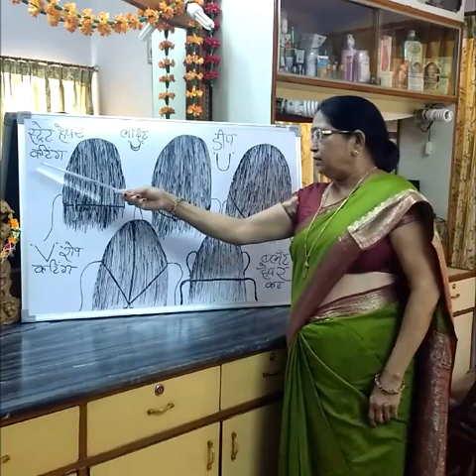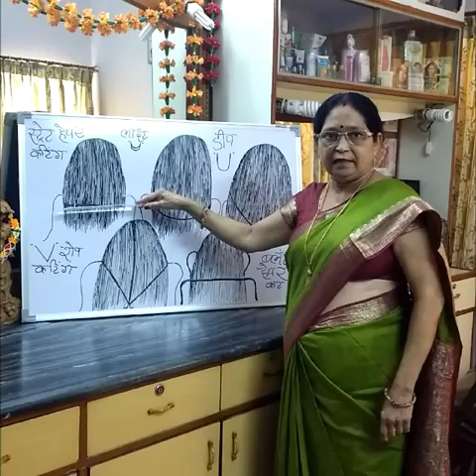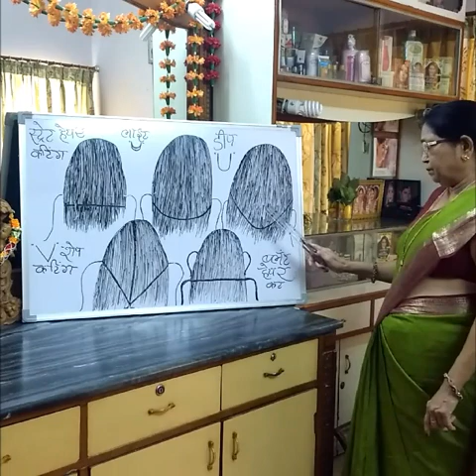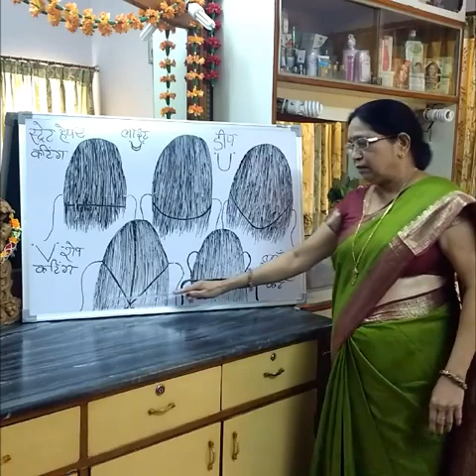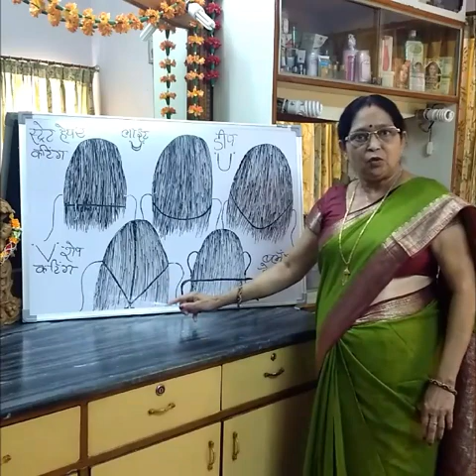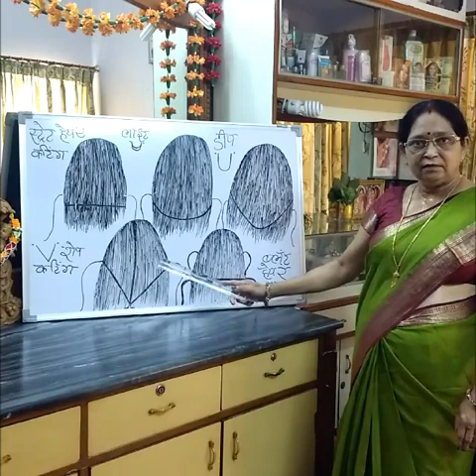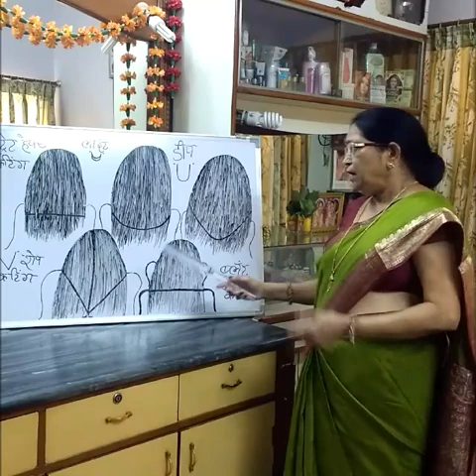"BASICS OF HAIR CUTTING TUTORIAL".....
Hello friends,In this Video I have Explained in detail the Basic Guide lines of "5"Different types of HAIR CUTTING.I Exampled it by Drawing DiAGRAMS of each Haircut in a very easy way.
I hope this Tutorial gives to understand hair cutting in Different look.
Thanks,ASHA SAXENA BOMBAY BEAUTY PARLOUR JAIPUR Raj.